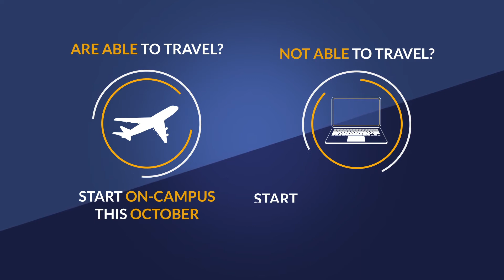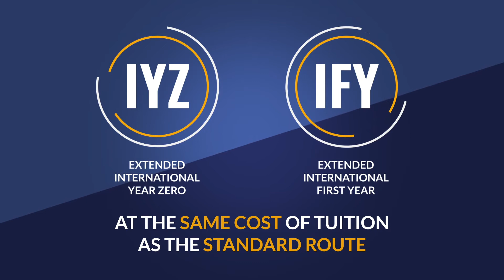Your flexible pathway to university this September!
Planning to go to university this September? Our flexible options to start a University pathway course can help you! With extended enrolment dates for on-campus, online courses and even starting in November - we can help you prepare for your future studies.